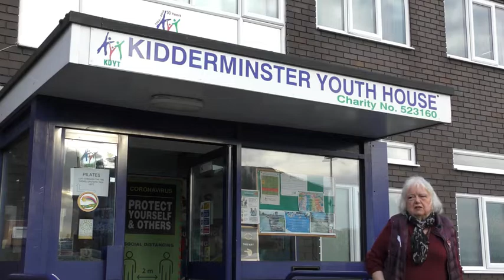Climate emergency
If elected to Bromsgrove South on Worcestershire County Council my first step will be to committ WCC to declare a climate emergency